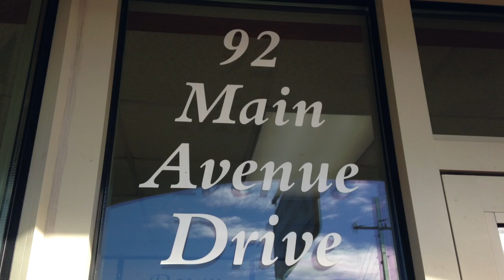Business Spotlight - Holland Family Chiropractic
The “Alexander County Business Spotlight” features Holland Family Chiropractic, located at 92 Main Avenue Drive in Taylorsville. Owner Tyler Holland, who is a 2002 graduate of Alexander Central High School, attended North Carolina State University and personally experienced the benefits of chiropractic care following an injury. His experience led to an internship with a chiropractor, prompting him to attend Life University in Georgia where he graduated as Valedictorian in 2011. Holland then worked at a chiropractic office in Hickory for approximately two years, but his dream was to open his own practice in Alexander County. “I like the people here, and I want to help the people here,” he said. Holland opened his local office in January 2014, and has been well received by the public. He said that chiropractic care isn’t just about minimizing back pain, it’s about increasing range of motion, building a healthier immune system, improving brain function, and preventive care. Holland accepts patients from birth to senior adults, with specialized treatment options tailored to the individual. Holland Family Chiropractic accepts most major insurance plans, and also offers s self-pay plan. Many patients opt to pay the $30 fee for a normal adjustment; however, the initial visit could cost approximately $50 as additional testing procedures will necessary for most patients’ first visit. The office is open Monday, Wednesday, Thursday, and Friday from 9:00 a.m. to 1:00 p.m. and 3:00 p.m. to 6:00 p.m. Appointments are also available on Tuesday and Saturday. or call .